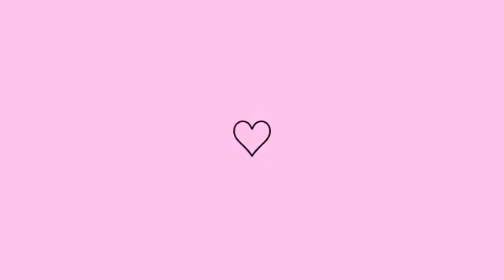O DIA FOI BEM CANSATIVO + MINHA SOGRA DESPENANDO A GALINHA CAIPIRA😋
Se alguém Quiser Mim Enviar Alguma Coisa👇👇

Av. Trajano Honorato, s/n, Itatira - CE, 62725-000

Não Esqueçam De Me Segui No Instagram Porfavor Novo👇❤️